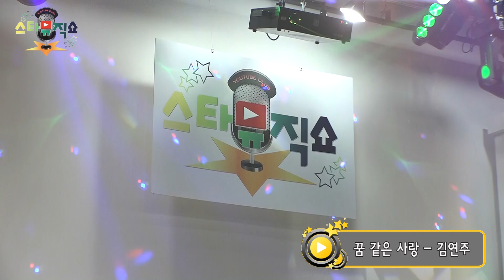제10회 유튜브클럽 "스타 뮤직쇼" (3부) 윤미/문경호/여만성/김연주/이소정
제10회 유튜브클럽 "스타 뮤직쇼" (3부)
윤미/문경호/여만성/김연주/이소정